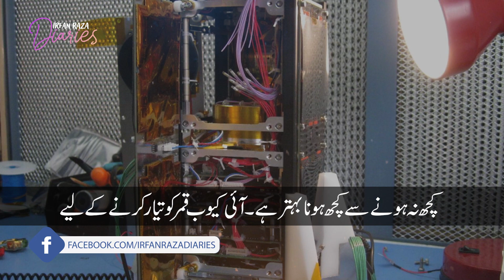Kia sach main Pakistan Chand par ja raha hai ? | Irfan Raza Diaries